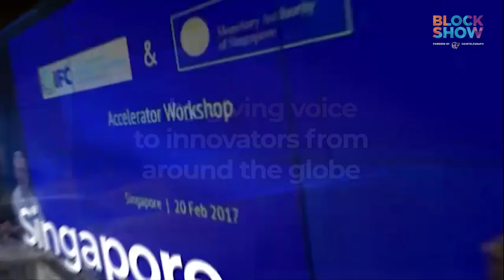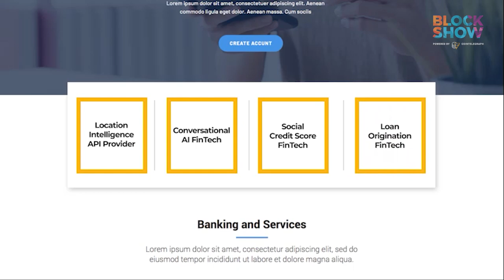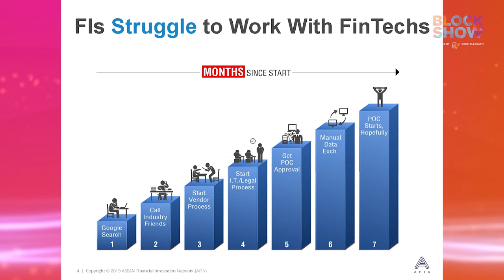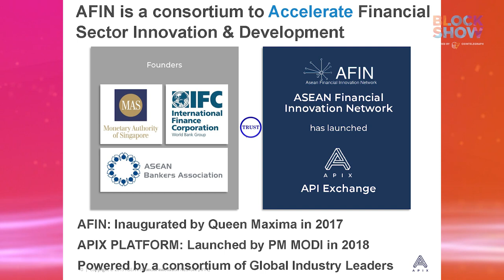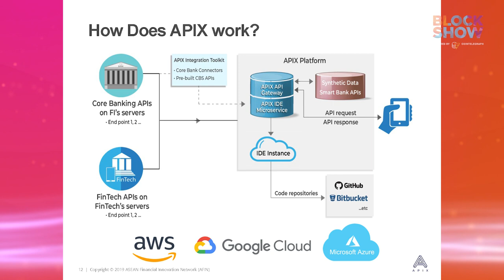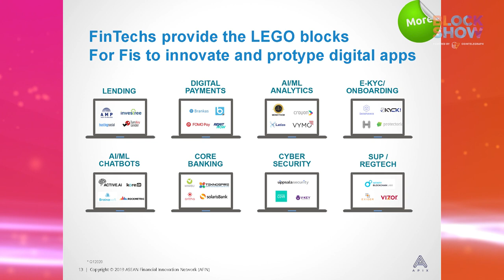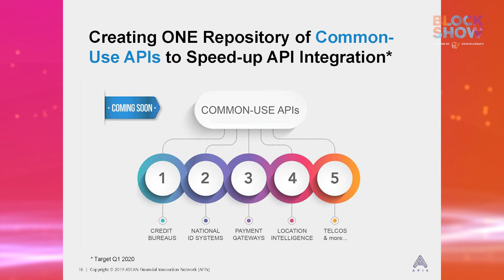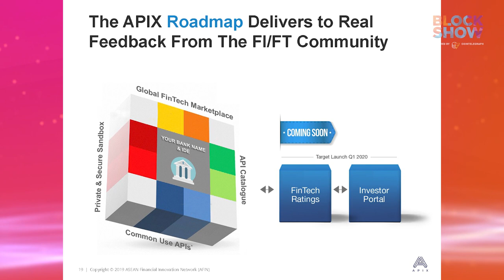Pieter Franken. An introduction to APIX - A blockchain startup’s bridge to the (real) world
PIETER FRANKEN
Director at APIX: ASEAN Financial Innovation Network, Member of International Technology Advisory Panel at MAS

Pieter’s career spans 30 years in O&T, Fintech, innovations and digital transformation, with C-level positions at companies like Citigroup, Shinsei Bank, Monex Securities, and Monex Group. Today, Pieter is a member of the MAS International Technology Advisory Panel and a Director of the ASEAN Innovation Network (AFIN), the company co-founded by MAS, and responsible for the APIX Platform.

Powered by Cointelegraph